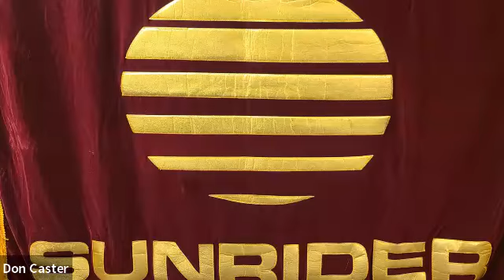2023 July Don Caster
History and Future of Sunrider with Don Caster